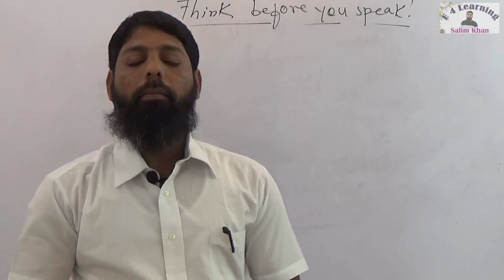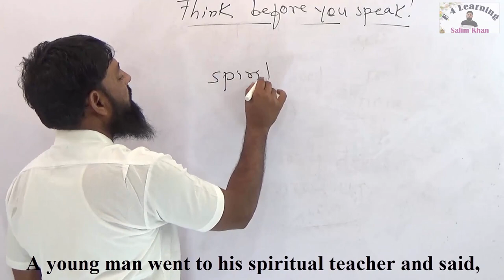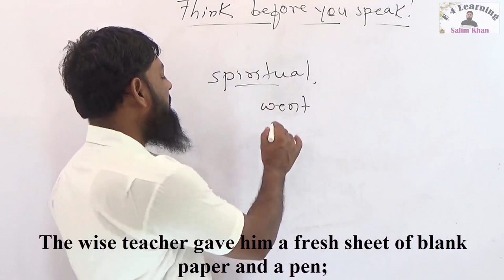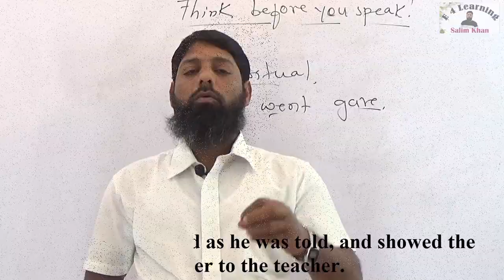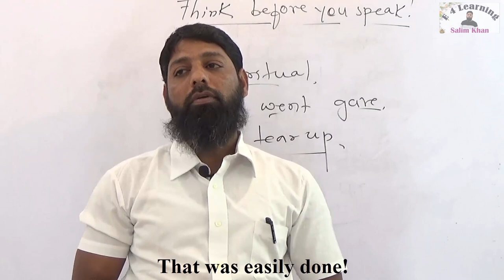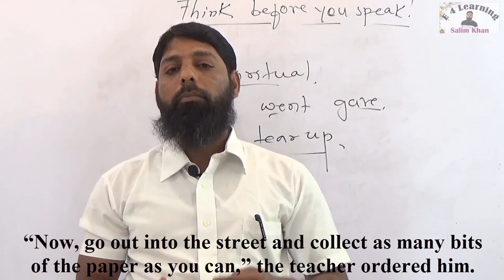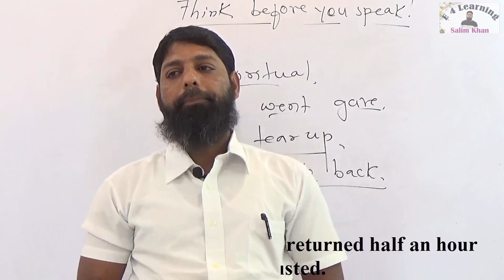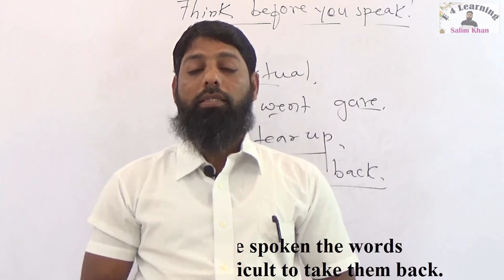Think Before You Speak ! Part 2 Urdu Hindi Salim Khan